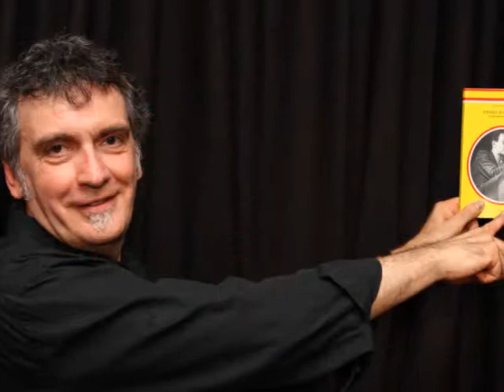Parigi a Vercelli